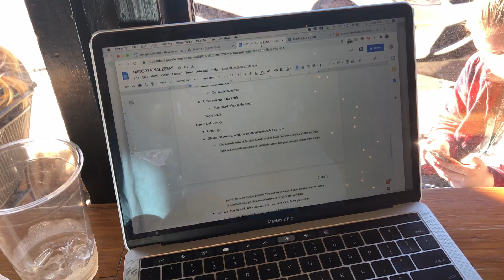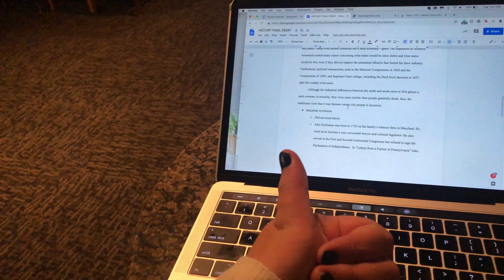COLLEGE VLOG: sorority semi formal, friendsgiving, and finals!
i decided to just pick up my camera whenever I was doing something fun and exciting during the week and this is the vlog i got! make sure to like and subscribe and check out my other videos where i talk about sorority stuff and college life.

Vlog Stuff

Age: 20
Camera:phone/ canon eos 7D mark II
From: USA
School: Samford University